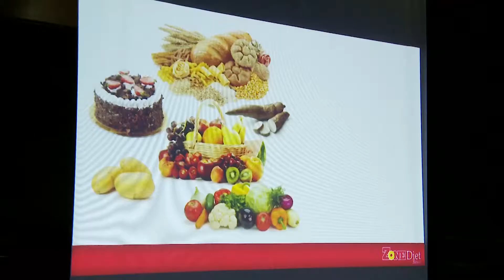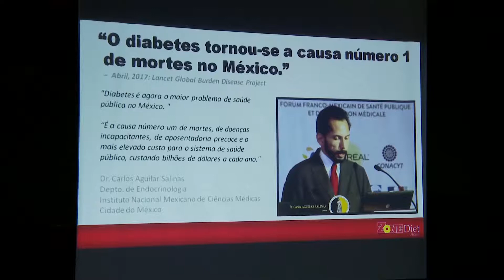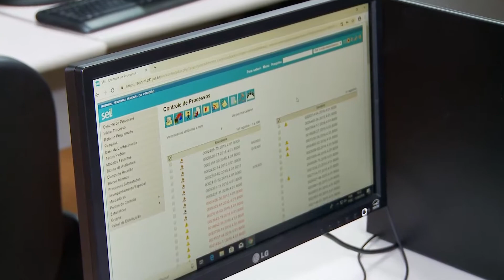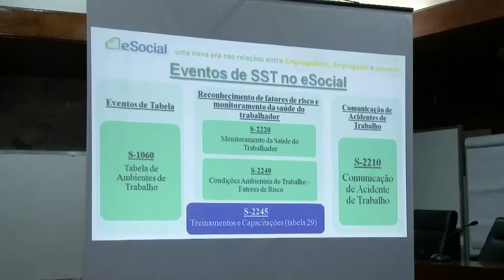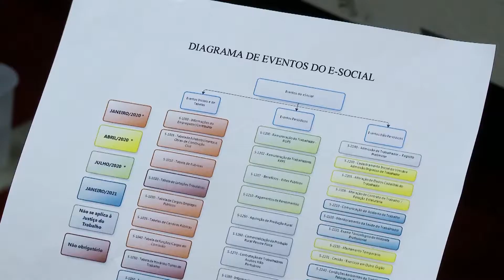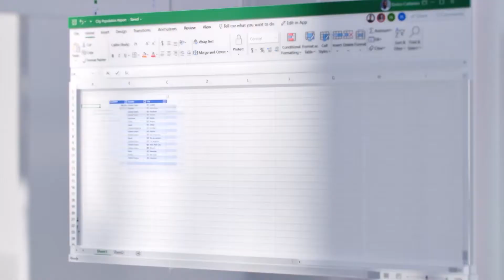Primeira Região na WEB nº 429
Servidores participam de palestra sobre diabetes